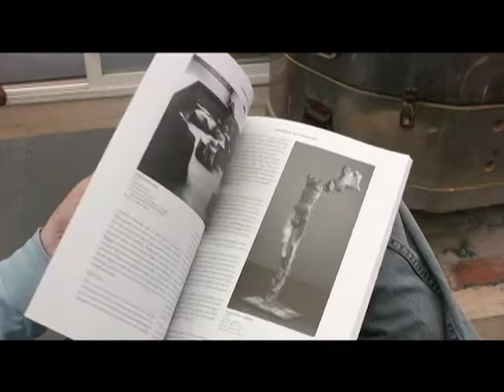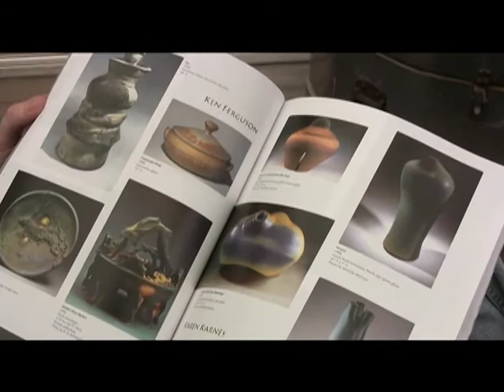Emily Galusha, Arts Administrator, 2010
This video was created a few years back, this video and following statement reflects where Emily was in her career at the time:
'Minnesota has an incredibly rich and healthy environment for the arts that fosters broad public participation in, and support for, the many different creative disciplines.
 An important example of this is the thriving existence of the Northern Clay Center in Minneapolis, which to a great extent, has it's Director, Emily Galusha, to thank.
 Emily, a long-time foundation and arts administrator, has been the Director at the NCC since 1990. This remarkable center of international influence fulfills the many varied expectations of what a ceramic arts organization should consist of. Of note, Emily has developed the Regis Masters Series spotlighting senior artists who have has a major impact on modern ceramics. This also led to a book, 'Clay talks' which Emily co-edited. Other programs, such as the American Pottery Festival and McKnight Residency grants, bring national artists to the region to continually feed the lively exchange of ideas and aesthetics.
This video is from of 'The Muse DVD Periodical', a collection of 50 relaxed, spontaneous conversations with writers, musicians, applied artists, dancers, curators and educators about how our lives are enhanced by the daily presence of art. High definition video has become standard in the few short years since this was shot. These are lower resolution, with my apologies. Technology moves on!
Thank you for this encounter, Emily!